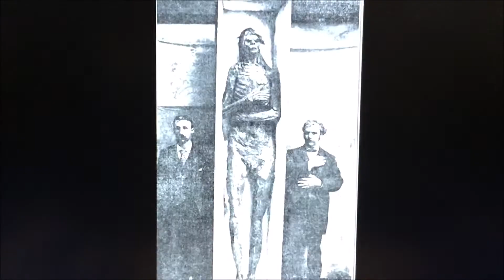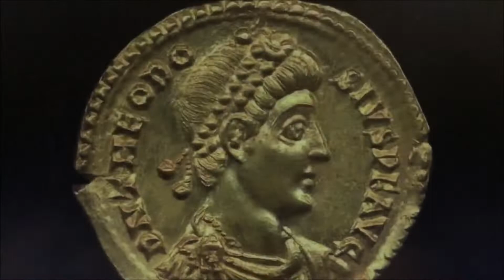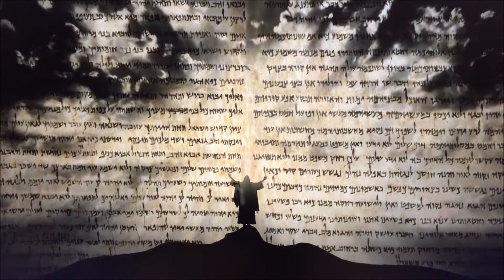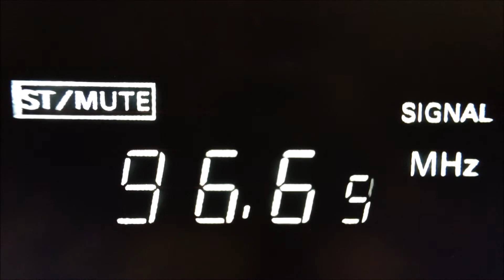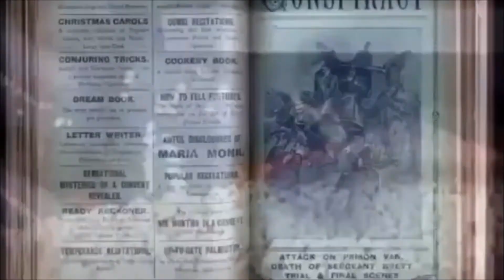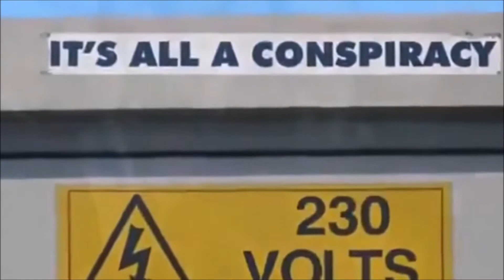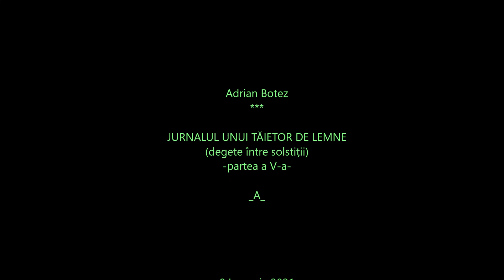TAIETORUL de LEMNE 5, de Ben Todica, versuri Adrian Botez prima parte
Un audio video fotoclip recitare la versurile poetului Adrian Botez realizat de Ben Todica intitulat: JURNALUL UNUI TĂIETOR DE LEMNE / (degete între solstiții) / -partea a V-a- / 8 Ianuarie 2021 / PEISAJ MONTAN FINAL

orice veţi face – eu nu voi vorbi
CRIVĂŢUL bate - fără COMENTARII
VÂNTURI – ZĂPEZI – CREVASE – voi sorbi
ZEU  - degustându-şi PIVNIŢE şi-AVÀRII

pe FUND DE VĂI şi-n TOI DE AVALANŞE
tac – nechimbând NĂPASTEI niciun SEMITON
de-acuma CATASTROFA-i un SALON
în cari-invit CĂLĂI  - din FEL şi SOI de BRANŞE

port RAZELE-mi FIINŢEI  - în SECRET
fac CONCURENŢĂ - MUŢILOR-DIN-LUNĂ
e CLANDESTIN orice CUVÂNT ori RUNĂ

cu MUNŢI mă şterg la GURĂ – ca ȘERVET...
...nu mă veţi auzi cum năpustesc SFÂRŞITUL
nici veţi simţi: expìe DUHU-n RÂPI – COCLITUL...

10 Ianuarie 2021
NOU IMN CREAŢIUNII

ostenit de-atâta CALE
şi de-atâtea OSANALE
vine CRISTUL - prin HAZNALE
PAŞII-I scriu STIHURI FINALE
EPOPEI DE MAHALALE -
BÂRFE - -iscate pe BINALE...

SCHIT şi MUNTE şi POIANĂ
nu-I mai înfloresc sub GEANĂ
a trecut vremea de-ALTARE:
SORI se-nmoaie-nspre CULCARE

CATIFEA DE BEZNĂ LINĂ
tot foşneşte prin GRĂDINĂ
...şerpuieşte-un ȘARPE NOU...:
NOUĂ e ZUGRĂVITURA
de-nceput roagă-se GURA
DUHUL - însă - bine ştie
că - la fel - totu-o să fie...:

DIMINEAŢĂ pentru NOAPTE
spintecând FRUCTELE COAPTE...

INOROGI erup  - ALBI - dinspre UMBRA POIENII
LUMINILE - -n TREPTE - ne cântă FĂPTURA:
RAZE plodesc - printre SFINŢI - MIRODENII
MIRESMELE VIEŢII - în RAI - umplu-ţi GURA
cu VIERS DE VĂDIRE-A MINUNII BANALE...
STEPE DE CÂNTEC roiesc – nu-s ZĂBALE :
TAIFAS e-n PĂDURE – SFÂNT DUH – HAIMANALE...

...REFREN ţi-este GESTUL  - şi LUNĂ  - PRIVIREA :
CRIST veşnic îţi scrie - în Suflet - PSALTIREA...
pe FIRUL DE IARBĂ - azi - ȘUIERĂ ROUA
(e-un ȘARPE ÎN VIS – altu-N STEAUA VIRGOUA!)
vestind între FIRI – NESCHIMBAREA PLĂMADEI...

...ne fi-va spre  - pururi - ICOANA PLEIADEI:
DUREREA DIN RAZĂ se-nchipuie „noua” -
o LUME ce-i zicem – mereu – că-i „de-a DOUA”...

21 Ianuarie 2021
SPÂNATIC GÂND – FĂRĂ TEMEI ORI ŞART

SPÂNATIC GÂND – fără TEMEI ori ȘART
îmi pisăgeşte SOIUL – şi-aşa spart
încep să văd - în VARĂ - ȚURŢURI DE TRIFOI
NOROCUL s-a uscat  - OTREAPĂ - pentru noi

NELINIŞTI şi DURERI - doar - plouă-aici
în rest – PUSTIU şi SCORPII şi FURNICI…
cu SEARA vine – FALNIC – şi NOROIUL :
MUNTELE scade – creşte MUŞUROIUL

nu-i SOARE – nu e LUNĂ : NORI DE TINĂ…
un DOMN îşi scutură - şi STRAI - şi VINĂ
aruncă-şi - din COPITĂ - ÎNCĂLŢAREA

şi stinge - -n fiecare - LUMÂNAREA…
…dar eu păstrat-am 'nuntru o SCÂNTEIE
şi-o rog să-mi ardă-n orişice IDEE…

1 Februarie 2021
PUŞCĂRIA DRAGĂ

n-aş vrea de LANŢURI să m-atârne-n TURNURI
VISCOL stârnind GLOBULE ALBE-n SCRISURI -
dar PUŞCĂRIA-i MEDIUL MEU DE VISURI
ea mi-e AVERE – PAVĂZĂ DE BUNURI

nu-mi tot veniţi – DUHNIND A REALITATE
în TEATRUL meu – închipuind CETATE :
eu sunt BĂTRÂN POEM RĂZBOINIC
şi vă voi spulbera - -NDÂRJIT DESTOINIC

voi – CABOTINI – nu-mi zgândăriţi a VIAŢĂ
şi nu-mi prefaceţi STRUNELE  - în PIAŢĂ…
…să nu vă văd – REGALII IPOCRIŢI
căci SFINŢII-mi sunt Umili – dar rămân SFINŢI !

12 Februarie 2021
STRĂINUL

MOLCOM pluteşte pe ULIŢI
nu ia sama nici la SULIŢI :
FIR DE RAZĂ – PRIZĂRIT
PĂLMILE i s-au trudit
au muncit de s-au străpuns
FRATE cu mine-a ajuns

FURTUNA acu-i TRECUTĂ
ARĂTAREA e tot MUTĂ
MUTĂ e - dar GRIJULIE :
vede smulsă-o PĂPĂDIE
iar îi pune TEMELIE :
FRÂNTE FLORI DE FRIG –le-ndeamnă
DOAMNE le face  - de-nseamnă !

drege FLUIERE DE CRINI
să ai pe un' să suspini
domoleşte VÂNTURI – SPINI
arde DUH şi stinge VINI…

PUI DE VRĂBII – PRĂPĂDIŢI
îi înalţă-n CUIBURI – PRINŢI

TRIST  - STRĂINUL tot munceşte
nu slăbeşte – nu grăbeşte
ci GRĂDINA RESFINŢEŞTE !

…GURĂ-CASCĂ vin şi pleacă
(SUFLET SEC şi MINTE SEACĂ)…
…un COPIL numai – FIRÀV
din GURĂ  - FRUMOS  ZUGRÀV
a vădit CHIPUL MINUNII
tăinuieşte cu STRĂBUNII :
ei îi spun despre HOINAR
că e CALFĂ DE TÂMPLAR -
drege tot ce s-a stricat
uluiţi îşi ţine-n SFAT :
unde LUMII frângi ȚÂŢÂNA
îndeasă STELE şi LUNA…

SOARE nu-i încă deplin:
din ORBITE smulge SPIN !

…INOROGII fojgăiesc
ALBI şi SFINŢI de NEAM CRĂIESC
iar când Treaba s-a gătat
se întorc la noi în SAT
şi se face-atunci un GER…:
vedem RATEŞUL DIN CER!

STRĂINUL e VORNIC MARE
la RATEŞUL DE ALTARE :
împarte CUNUNI – STIHARE
dezleagă CÂNT şi CUVÂNT :
i-a schimbat şi LEGĂMÂNT
MORŢII-nvie din PĂMÂNT…

…NOUĂ LEGE şi NOU SCUT :
nu zăbovì – DUH – în LUT!

15 Februarie 2021
IARNA LUMII

a pătruns IARNA în MĂDUVA LUMII
PRIMĂVÀRA e IARNĂ – în VERDELE-I PAL
poticnindu-se-n VALUL şi-n SPUMELE STRUNII
trece-ngânat şi rânjind - o MÂRŢOAGĂ DE CAL...

bat VÂNTURI POLÀRE - prin PULBERI DE REGI
'VÂRTEJIND şi SMULGÂND - COROANA ŞI CAPUL...
toţi SÒRII din CERURI – o SPUZĂ DE NEGI...
BUTUCUL se zguduie: el e CASAPUL

izbind cu SATÂRU-n RISIPI DE RUBINE...
degeaba-ţi întrebi şi acuzi DUMNEZEUL :
DUGHEANA DE SLOIURI n-ascunde vreun BINE

şi-abia de acuma se lăfăie GREUL...
...n-am VORBE DE RUGĂ – dau DEMONI PE GOARNĂ :
e IARNĂ...e IARNĂ...e IARNĂ...e IARNĂ...